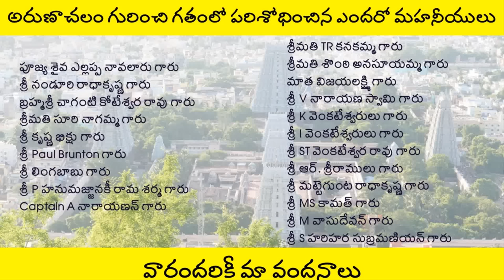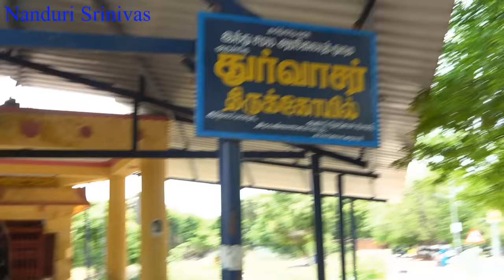ఈ రెండు సమస్యల్లో ఏది ఏడిపిస్తున్నాఇక్కడికి వెళ్లండి | Arunachalam Durvasa temple | Nanduri Srinivas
There is a small yet very powerful temple in Girivalam path. During his recent Visit, Nanduri garu heard a wonderful experience there and he wants to share it with you all so that atleast few of you may get benifited knowing this.

Dont miss it during your next Arunachalam Girivalam trip